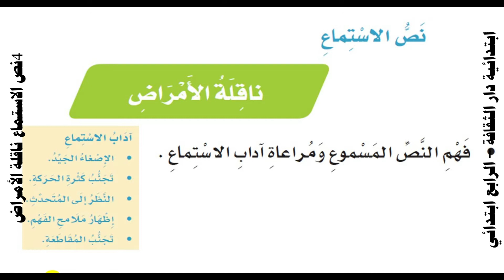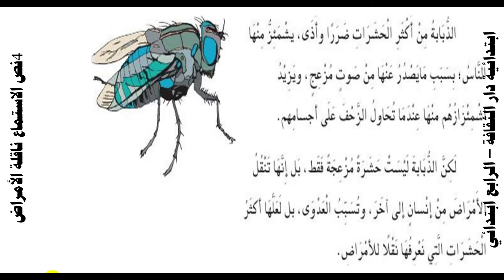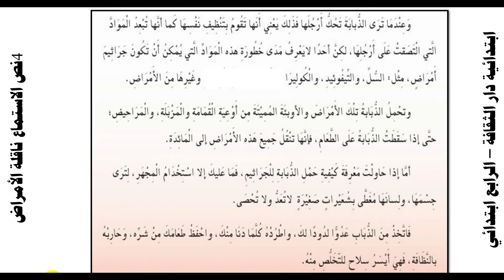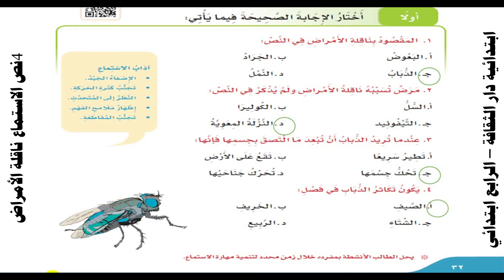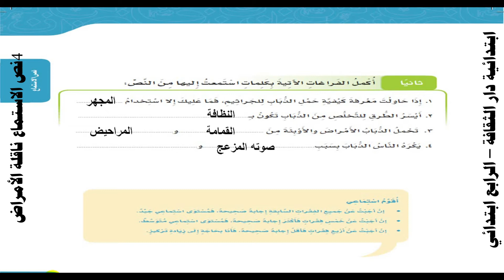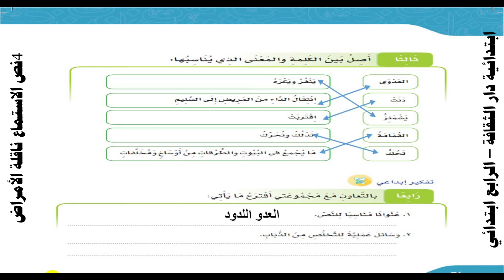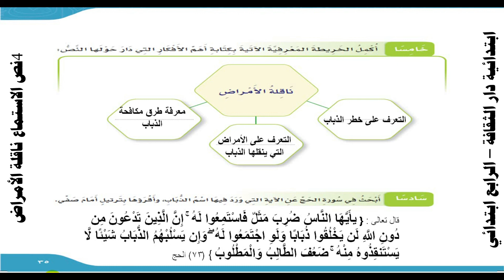4نص الاستماع ناقلة الأمراض الوحدة الأولى لغتي رابع ابتدائي